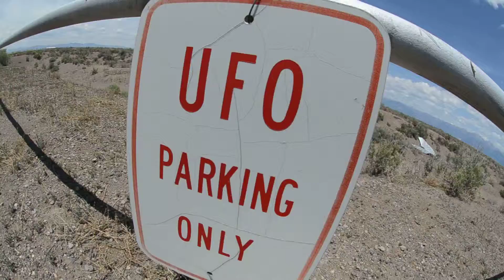UFO Parking Only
The UFO Watchtower is a pure place to spot UFOs, Vortex, and a special Rock Garden to leave your thoughts.
(  THUMBS UP..!  )

** These Video Clips are all just Raw Pieces of a Larger Production - Click on our Channel as we Create new Videos for you to enjoy **